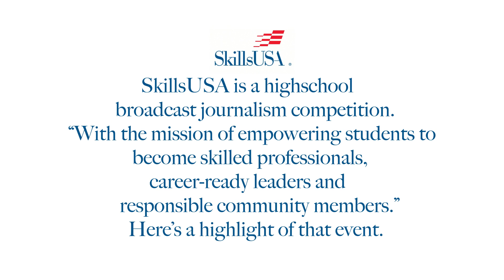Katharsis Originals S1E07: SkillsUSA highlight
SkillsUSA high school presents the highlight for their broadcast journalism competition, their mission is to empower students to become community members, professionals, and leaders.